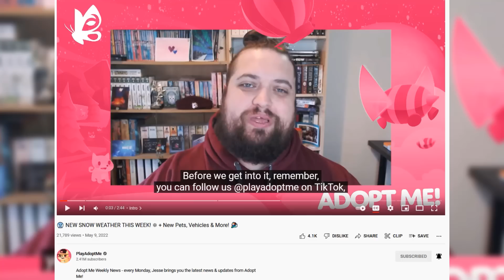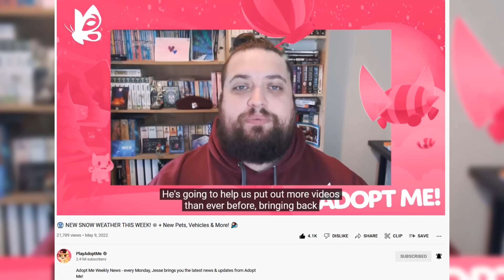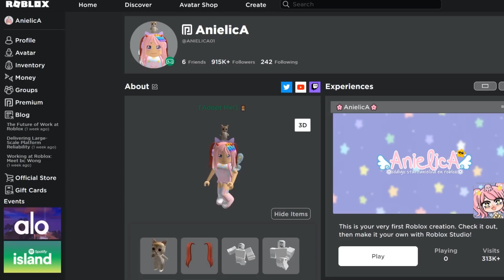*NUEVO* CLIMA TORMENTA DE NIEVE CON 2 MASCOTAS ¡GRATIS! +ACCESORIOS Y VEHICULOS en ADOPT ME! ❄🥶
*NUEVO* CLIMA TORMENTA DE NIEVE CON 2 MASCOTAS ¡GRATIS! +ACCESORIOS Y VEHICULOS en ADOPT ME! ❄🥶 ANIELICA ROBLOX 😍 Mira el video completo y comparte!